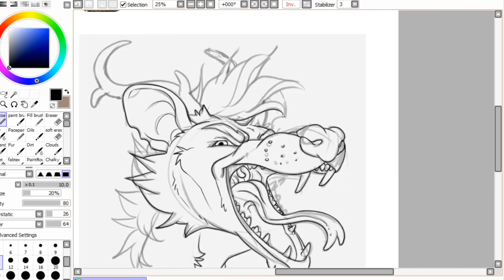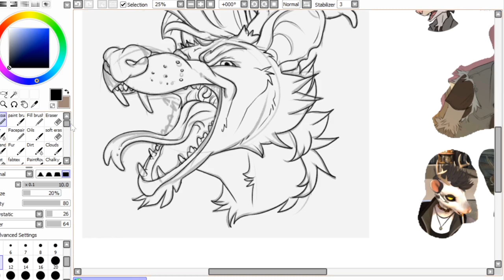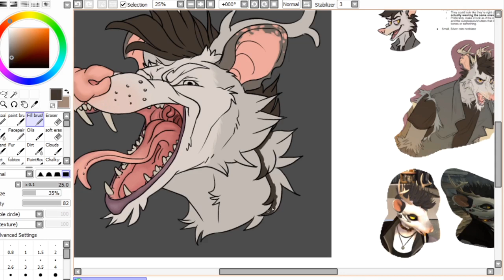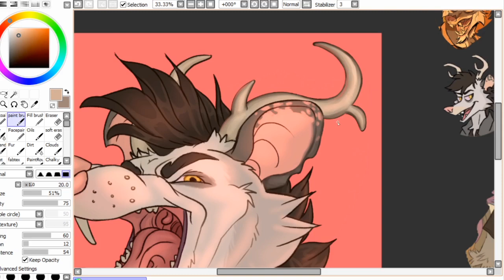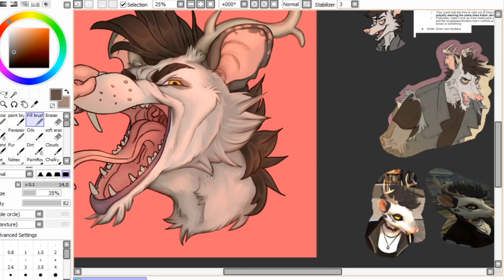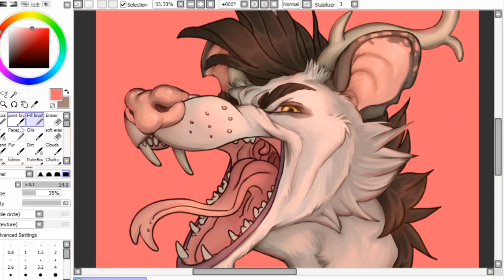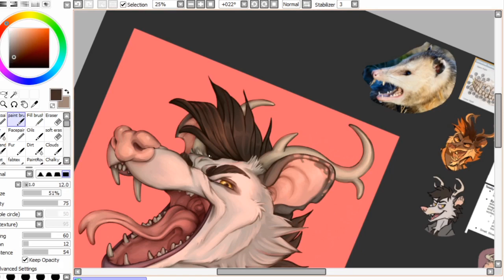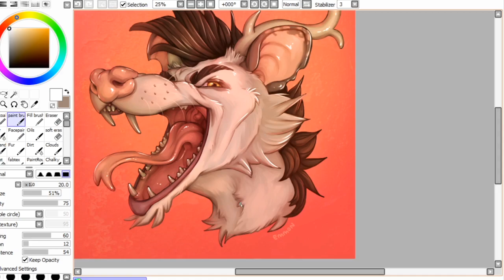Speedpaint - Gaius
00:00:00 Lining
00:01:26 Colouring
00:02:50 Rendering
00:09:24 Background
00:09:56 Final touches
00:10:18 Reveal
00:10:29 Music Credit